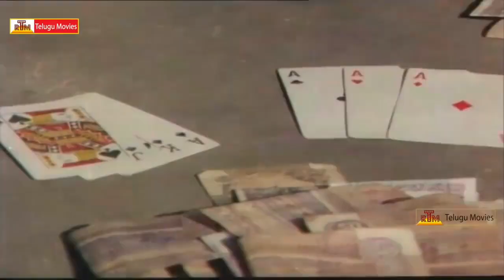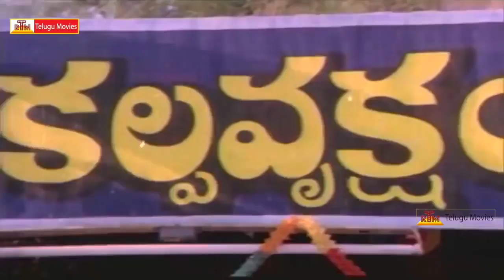Telugu Movie Hilarious Comedy Scenes | Jabardasth Comedy Video | Rajendra Prasad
Valu Jada Tolu Beltu Telugu Movie
Starring : Rajendra Prasad, Kanaka,  Brahmanandam, Babu Mohan,Nutan Prasad.
Director : Vijaya Bapineedu
Producer : G .Madhusudhana Rao
Music Director : Prasanna Swaraj